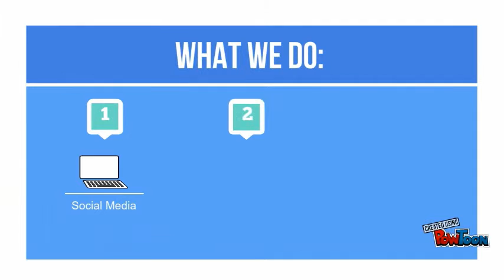Social Pomegranate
Small Companies, Big Ideas!-- Created using PowToon -- Free sign up -- Create animated videos and animated presentations for free.  PowToon is a free tool that allows you to develop cool animated clips and animated presentations for your website, office meeting, sales pitch, nonprofit fundraiser, product launch, video resume, or anything else you could use an animated explainer video. PowToon's animation templates help you create animated presentations and animated explainer videos from scratch.  Anyone can produce awesome animations quickly with PowToon, without the cost or hassle other professional animation services require.